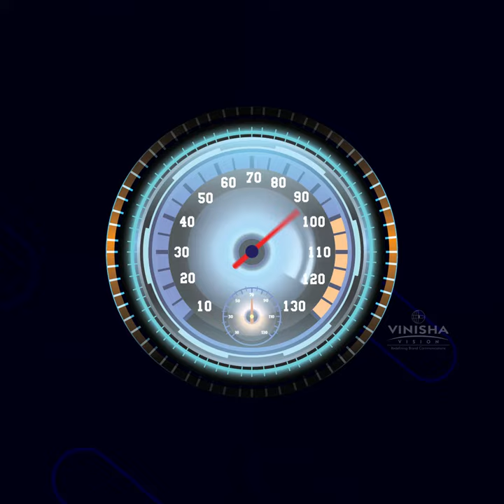Happy and prosperous financial year 2022-23 | scale up your business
Do you want to scale up your business?

To grow instead of comparing to last year’s turnover, but according to the market’s potential?
Vinisha Vision -   24 years of advertising excellence
  150 Clients successfully handled
  70 Campaigns
Give your business the right advertising push, with fresh Creative
Ad Films
Media Planning
Outdoor advertising
Digital Marketing

We make winning a habit, at least two awards for best creative every year and most recently the best digital agency by The Times of India.
To Sky Rocket your brand. We do what works!
Join hands with the right business associate for the right marketing strategy to scale up your business and take it to the next level.

Wishing you a happy and prosperous financial new year 2022-23